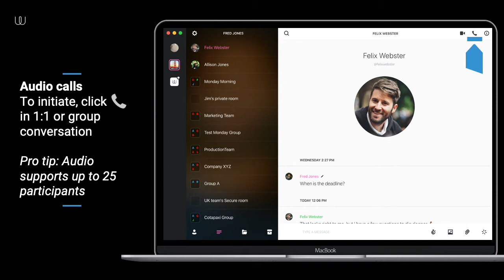How To: Make Conference Calls